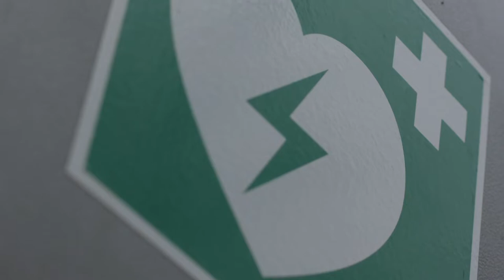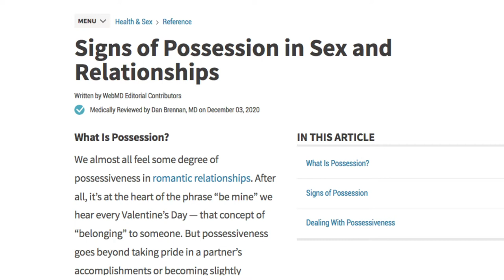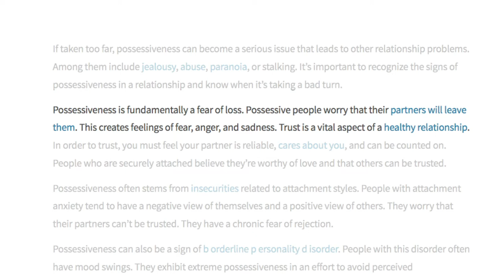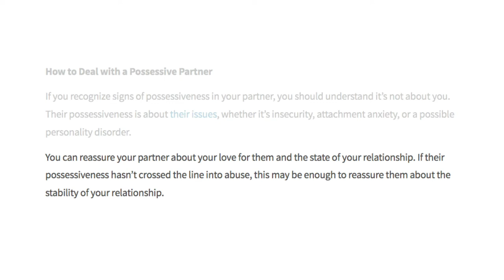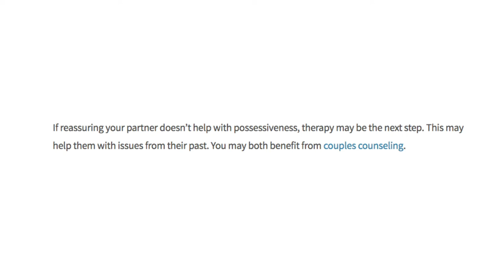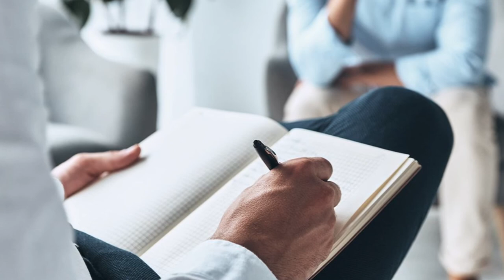Episode 14: Mental health Awareness - Part 1 Possession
Hi everyone and Welcome back to Sister's Keeper.

I am Aanu

Over the past  few weeks the Media has been agog with different stories of Love Gone Wrong with serious consequences.

*Story 1*

A lady went to a Shopping Mall and ran into her husband with another lady. She tried using her car to block her husbands car but he was able to maneuver his way through and sped off with his lady friend in the passengers seat.

Mrs X  put  her 007 skills into action  and chased after them. Unfortunately, she lost control of her car during the chase and had an accident.

She died on the way to the hospital leaving behind three young sons.

Stories emerging show that the couple have had issues for a very long time as the man is  controlling.

*Story 2*

Another lady saw her husband  out driving with his lady friend  riding shotgun. She chased after them.

CREDITS

Photo by Joshua Rawson-Harris on Unsplash

Photo by Etty Fidele on Unsplash

Photo by Ashwini Chaudhary(Monty) on Unsplash

Photo by Mak Flex on Unsplash

Photo by Chris Chow on Unsplash

Photo by JD Mason on Unsplash